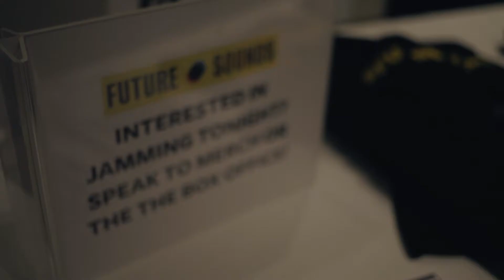Future x Sounds Philadelphia hosted and curated by James Poyser (2019 Event Recap)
Recap of Future x Sounds Philadelphia, 2019. A celebration of Philly´s Creative Community through the eyes of host and curator 12x nominated & 3x Grammy- awarded James Poyser (The Roots). Held October 4th at World Cafe Live and featuring performances by Killiam Shakespeare (Steve Mckie, Corey Bernhard, Simon Martinez), &More (Chill Moody, Donn T), Cosmo Baker and Allstars jam ft James Poyser, Mononeon, George "Spanky" McCurdy, Jaleel Shaw, Mekhi Boone.

Shout out to partners and collaborators Glbl Vllg, REC Philly, WIM, HighBreedMusic and all of you who jumped on stage to share some vibes!